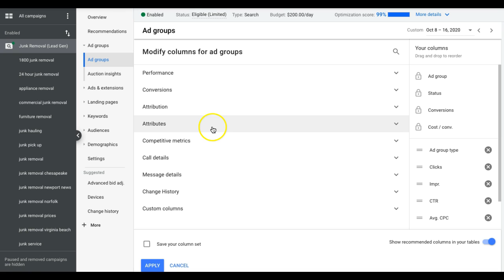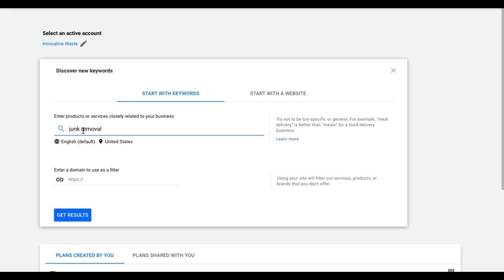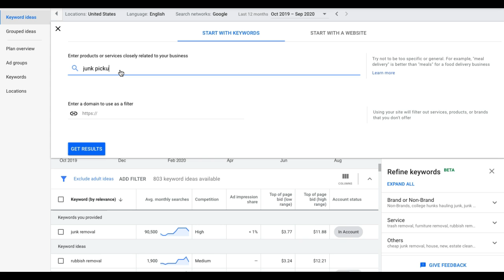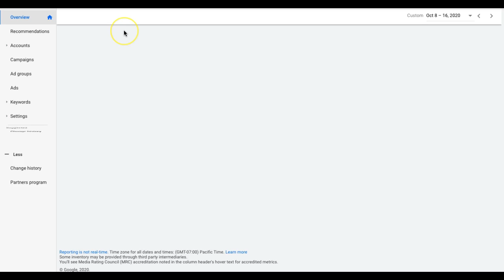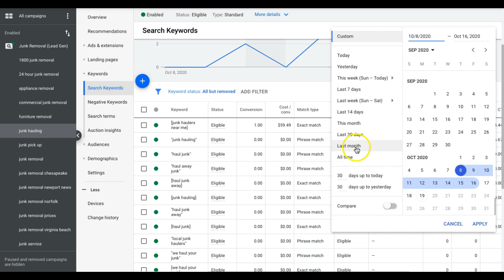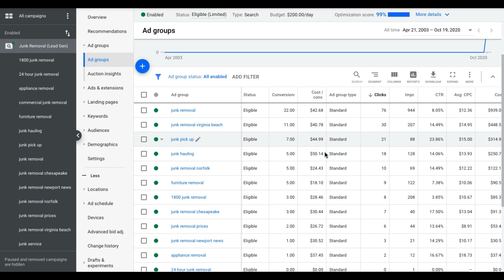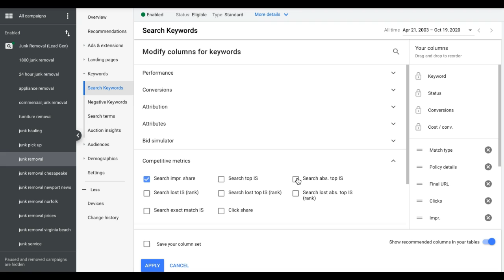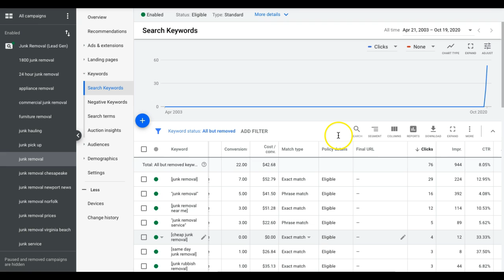PPC Bid Management Tutorial | Learn How to Manage Your PPC Bids (Weekly/Bi-Weekly)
PPC Bid Management Tutorial: How you should choose your google ads keyword bids at the ad group and keyword level AND how to make sure they are high enough to actually COMPETE and pull leads FAST. PLUS how you SHOULD be managing your PPC bids on a weekly/bi-weekly basis.

► Why listen to us and who are we anyway?
My name is Rob Andolina and I’m from right outside of Philadelphia (Super Bowl XXXIX Champs!!) Aside from running these Google Ads video tutorials that you guys love so much on YouTube :P, I am co-owner of Clicks Geek, a Certified Google Premier Partner Google Ads agency. We at Clicks Geek strive to create the highest quality Google Ads training videos out there. Our aim is to demystify the Google Ads platform and supply our audience AND our clients with the knowledge, sales skills and marketing materials to win deals and grow local businesses in the process.

In this 3 part video series we'll dive deep into the (step-by-step) optimization tactics that we use to CRUSH our competition in any niche that we walk into. Watch over my shoulder as I walk you through LIVE [lead generation] Google Ads campaigns converting at OVER 32%+

► Our Agency: Clicks Geek
Our in-house (USA Based) search team is certified in both Google Ads And Bing Ads. We also have all employees taking continuing education courses so our team is always up to date on the latest search strategies & tactics. Plus, we are a Google Premier Partner Agency. Your campaigns are in good hands! There’s a reason we are one of the top PPC providers. Our clients campaigns convert at 20%-35%+ in most cases. While the industry average is anywhere from 5%-12% (our competitors). Simply put, we’ll send you or your clients business more leads.

► Our Course: Google Ads Training Academy
Google Ads Training Academy is a simple, user-friendly online course taught with detailed over-the-shoulder video trainings showing you how to build SUCCESSFUL Google Ads campaigns from scratch. We'll teach you a simple, proven (templated) set-up that you can use to build your Google Ads campaigns to collect more leads & phone calls out of each new campaign you build. No matter what niche you are building campaigns in, this will show you how.

► Our Course: Landing Page Academy
Landing Page Academy is a simple, user-friendly online course taught with detailed over-the-shoulder video trainings showing you how to build high converting landing pages from scratch. You will learn all the fundamentals needed to build and A/B test your pages to higher conversion rates. We'll teach you a simple, proven (templated) set-up that you can use to build your landing pages to collect more leads & phone calls. No matter what niche you are building landing pages in, this will show you how to build them to CONVERT. Learn to build pages that convert between 30% - 70%.